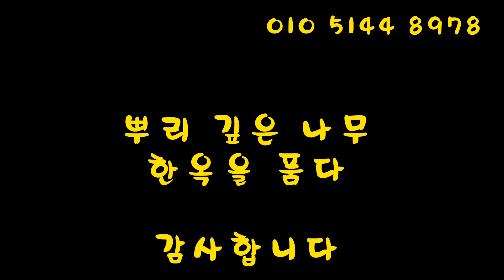화성 재실 09(기둥 인방구멍 만들기)-한옥 동영상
안녕하세요.

이번 영상은 기둥에 인방구멍을 만드는 영상입니다.

라우터에 구멍 가공하는 비트를 장착하여 인방구멍을 가공합니다.

참고하세요.